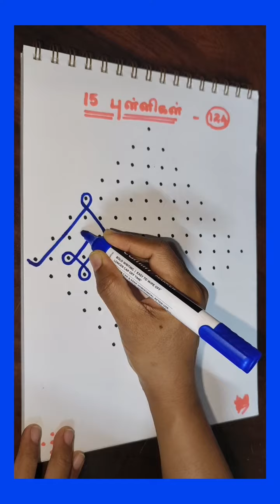(167) 15 dots kolam - 124.